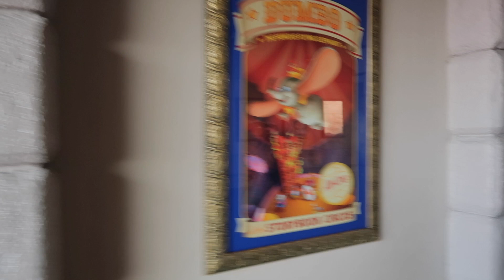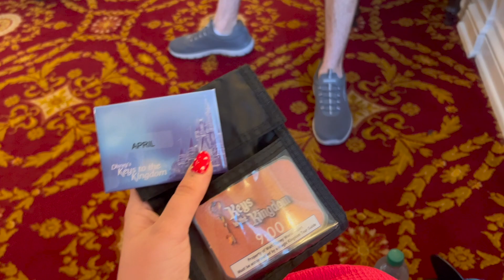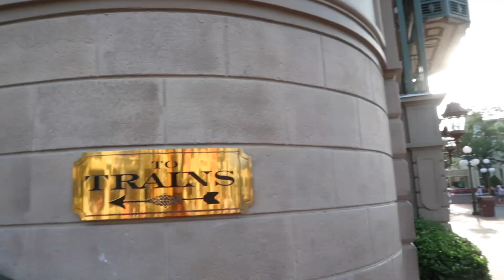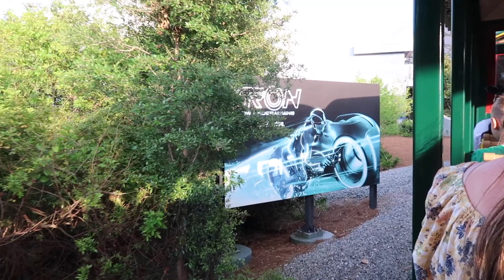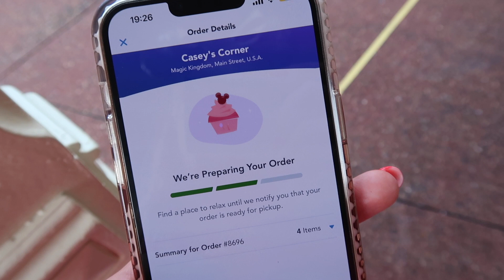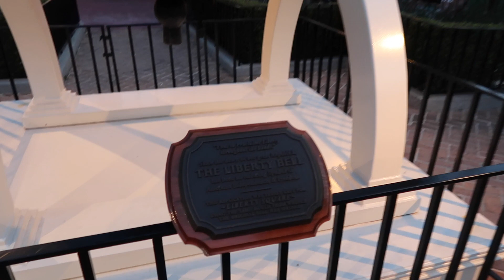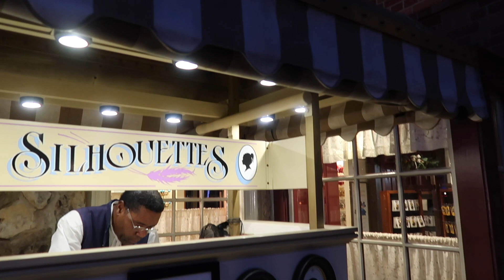Walt Disney World Vlogs, Keys to the Kingdom tour and last time in Magic Kingdom | adoseofapril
Happy Florida Sunday everyone, this week we head to Magic Kingdom for our last time this trip but for something very exciting. Ever since I heard about a tour you could do in Magic Kingdom, it's been a dream of mine to do it. So that's what we spent out last morning in Magic Kingdom doing, the Keys to the Kingdom tour which is a 5 hour backstage tour of the most magical park where you are guided round key areas of the park and learn so much in that time. We also had the chance to go on 2 rides and go under Magic Kingdom which is something only cast members or guests of this tour can do. We decided to spend the rest of our day in Magic Kingdom to soak up all that magic before watching Happily Ever After one last time.

I hope you enjoyed our last time in Magic Kingdom for this trip, it's been an absolute joy getting to visit most arguably the most magical park again. Be sure to come back next Sunday @ 6pm for our last vlog of the trip which includes Epcot, Hollywood Studios with a very special character meet and travel home day.

Video is filmed on Canon G7X Mark ii and edited on iMovie.